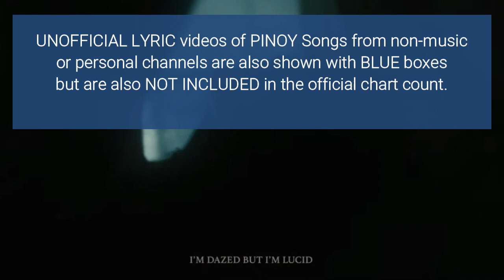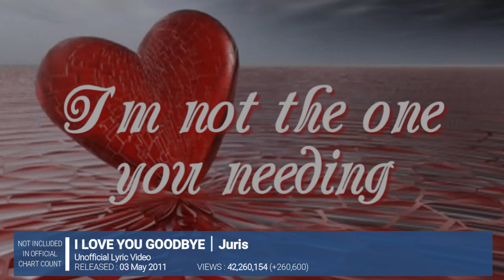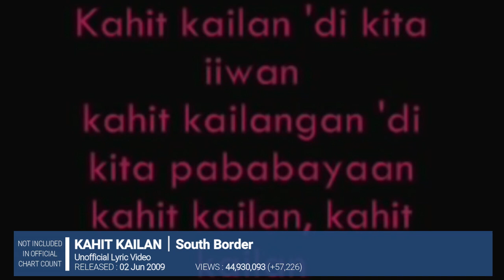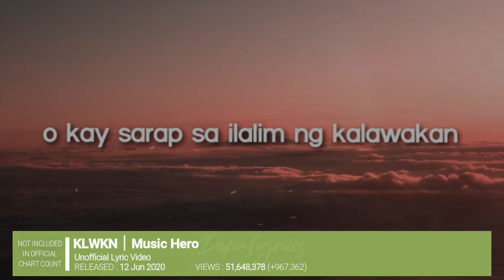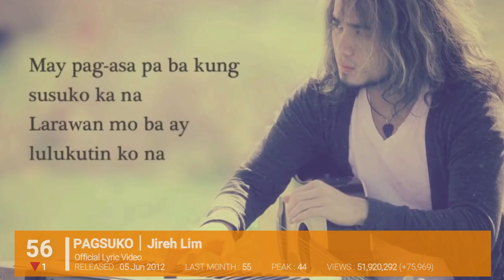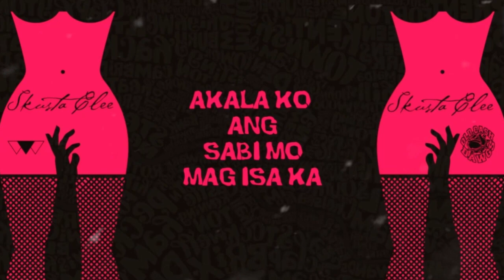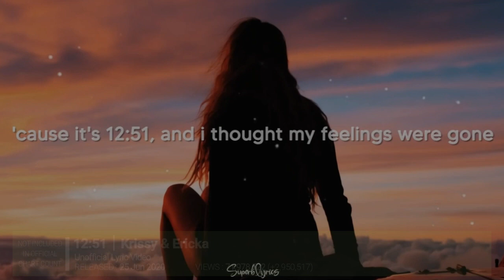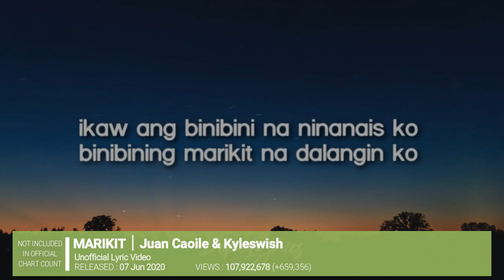[TOP 100] Most Viewed PINOY Songs on YouTube - November 2021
In our support of the Filipino music industry, this will be a monthly tabulation of the TOP 100 Most Viewed PINOY Songs on YouTube.

Filipino or Pinoy Music includes Original Pinoy Music (OPM) and songs by Filipino artists (whether produced and/or released locally or abroad). Remakes (not originally sung by an artist) are also included in the official chart count, as long as is it released by a Filipino artist as a single, part of an album, or as a soundtrack for a film, TV program, or games.

Included in the official chart count are the following:
- Official music videos of Pinoy songs through official channels that are connected to the artists (verified channels by the featured artists, media companies, or production companies);
- Official lyric or recording videos and audios released by official channels; and
- Live performances of the Filipino or Pinoy artists from/through official channels.

Several unofficial videos of PINOY songs (with views more than the video at the 100th spot) are shown here for tracking the number of views and for promotion of their videos, but will not be included in the official chart count. They are grouped into three different categories:

Green Boxes - Unofficial videos and covers of Pinoy songs.;
Blue Boxes - Unofficial lyric videos from personal or non-music channels; and
Red Section - Concert or audition performances of Filipino artists, covers of foreign songs, and original songs of foreign artists who were born in the Philippines

The number of views for each video included in this chart is based on the count as of the last day of the previous month. The number of views per music video varies every minute and every second, and the views have changed and become outdated by the time you watch this.

Views are not combined if the same video is uploaded on more than 1 official channel. In such instances, the video with the higher views is the one included in the charts. This rule also applies to different versions of a song (official music video, lyric video, or live performance); the version with the higher number of views shall be the one included in the charts (only 1 version of a song of a featured artist shall be counted and tabulated). Official videos are prioritized and are included in the tabulation even if an unofficial video of the same song has more views.